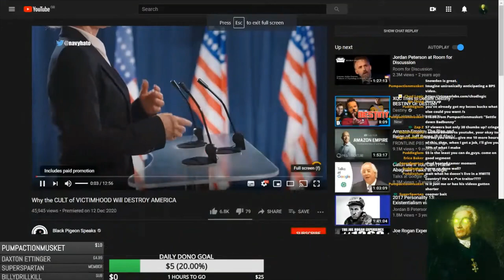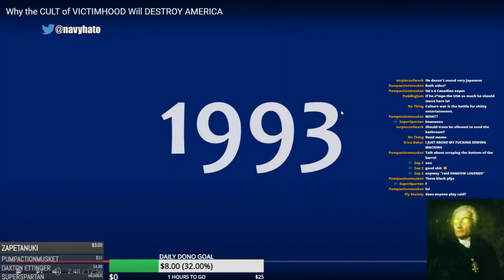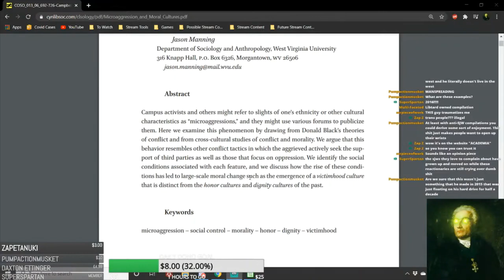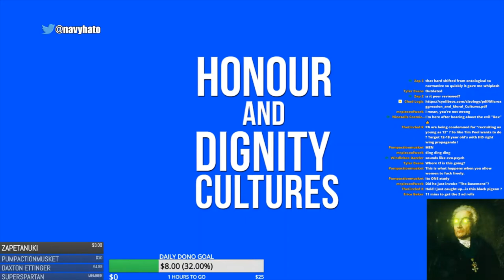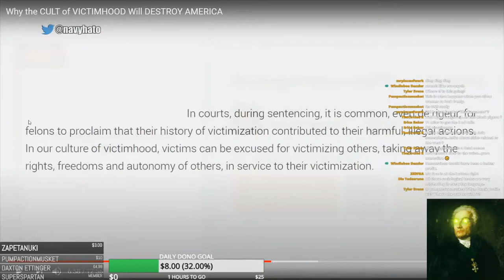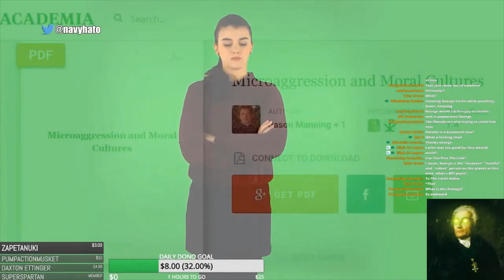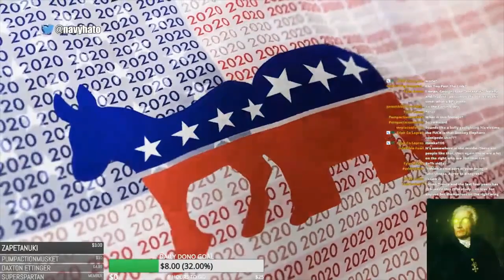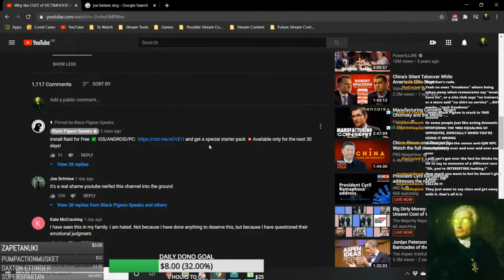Black Pigeon Speaks Takes Us Back To 2014 To Push Tired 'Victimhood' Narrative